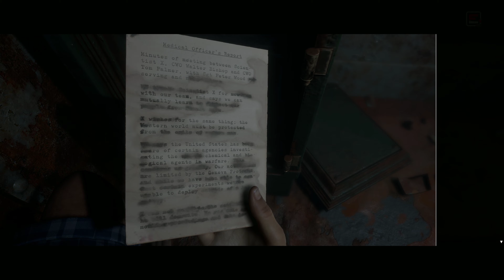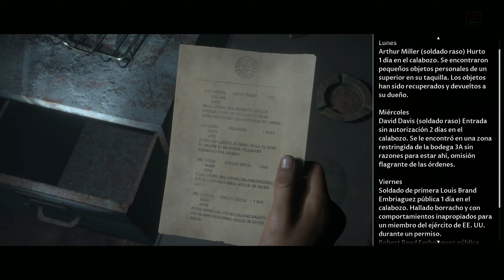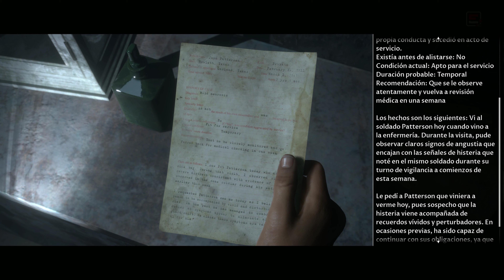Man of Medan: Abismo | 🏆Guía 100% secretos, Coleccionables + todos vivos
Man of Medan  Guía de coleccionables + todos vivos (Partida perfecta secretos y cuadros)

*Man of Medan Abismo parte 20 Guía completa en español 100% con todas las  cinematicas en español, y el gameplay  jugado en PC a 4k 60fps sin comentario.

*Cuando damos con la radio en SOS, los protagonistas terminan por separarse para buscar la manera de devolver la corriente

Man of Medan Guía Abismo Secretos , coleccionables y trofeos

1:46 # minutos de la reunión
3:38 # historial médico del soldado Patterson
5:44 # registro telegráfico de la sala de máquinas
8:22 # cuadro del Presagio Por la borda
9:00 #  🏆 logro/trofeo Futuros posibles
10:05 # órdenes militares

✔Si te a ayudado o gustado este video puedes ayudar al canal suscribiendote y 🔔activando campanita o dejando tu like y comentario lo aprecio mucho, y si buscas mas guías como esta puedes mirar en las listas que te dejo aquí abajo son muy buenas. visita! nuestra comunidad en ella encontraras novedades de próximos estrenos y noticias del canal.